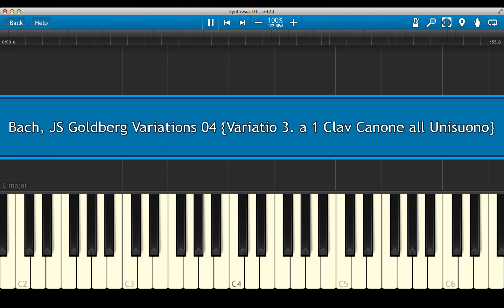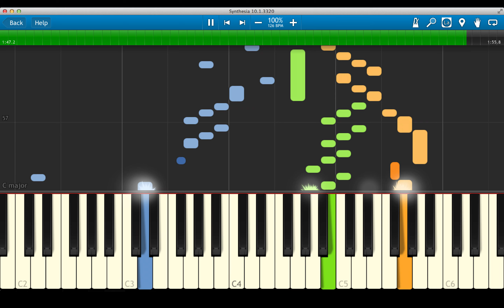Bach's Goldberg Variations: Vario 3, shown on a keyboard (BWV 988)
This video was made with the Synesthesia software, MIDI files produced by Andy Fillebrown, and Kimiko Ishizaka's Open Goldberg Variations.